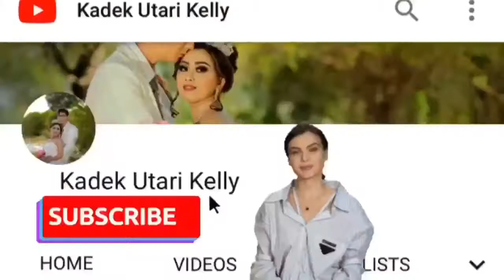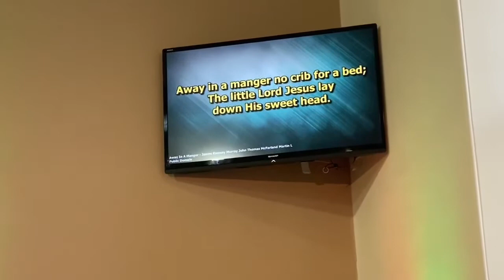Kids performance//Christmas Celebration 2019 at Baptism Church